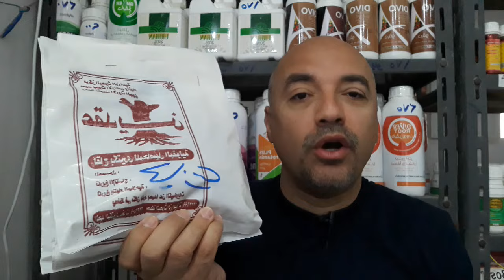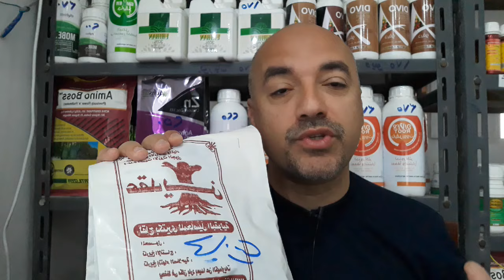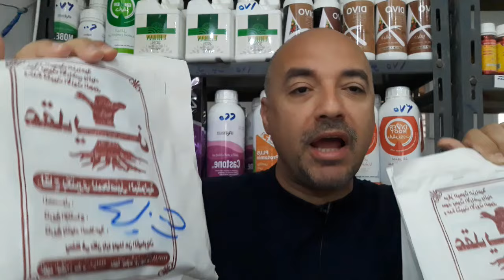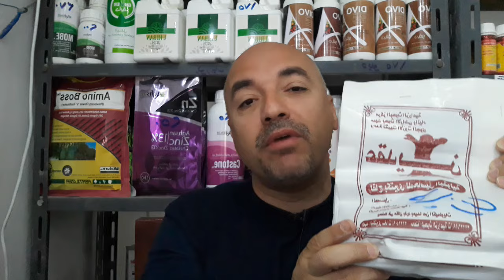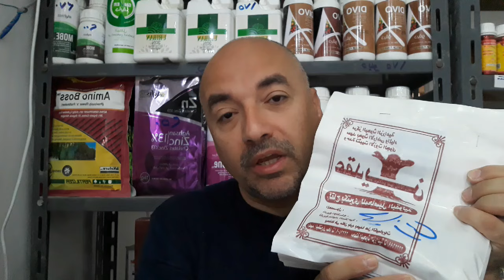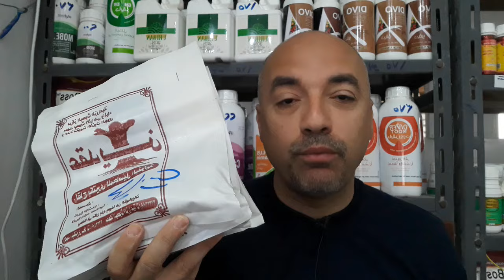ماهو اقوي مخصب حيوي للبرسيم ( العقدين ) وكيف نستعمله حلقة ٨٩٣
واتس ٠٠٢٠١١٠٤٨٧٣٣٤٨لانة أسرع وفي رسوم الاستشارات زراعية